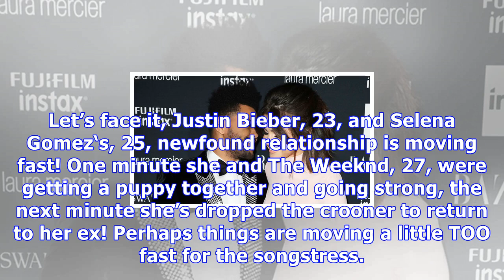Selena gomez likes the image of the weeknd after justin bieber fans torn & reunion